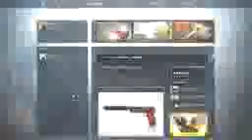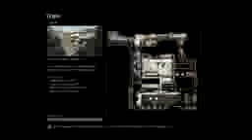Counter Strike Global Offensive CS GO Nawet spokoiphone